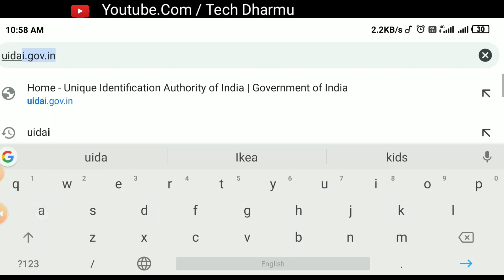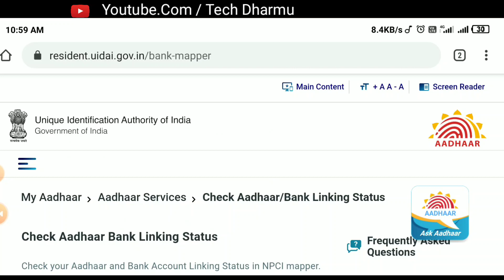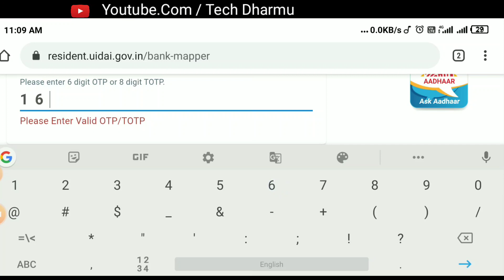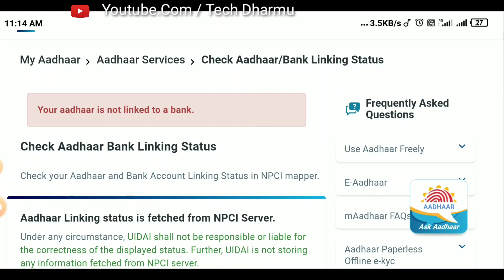Aadhaar Card बैंक अकाउंट में लिंक है की नहीं || aadhar card bank se link hai ya nhi kaise check kare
Hello Dosto

Dosto is video me me aapko bataye ki aap kis tarah bank account me aadhar card link hai ki nahi pata kar sakte hai dosto ye aap ghar baithe aapne mobile se check kar sakte hai

aadhar card bank se link hai ya nhi kaise check kare

check aadhar link bank account
sbi bank me aadhar card link hai ya nahi
check aadhar link bank account 2020
aadhar card se link bank account kaise check kare
aadhar bank se link hai kaise pata kare
aadhar card bank account se link hai kaise pata kare
aadhar card se kitne bank account link hai kaise pata karen
how to check link bank account with aadhar
how to check aadhar link bank account number
aadhar link bank account
how to check link aadhar to bank account
how to check aadhar link to sbi bank account
how to check aadhar card link with sbi bank account online